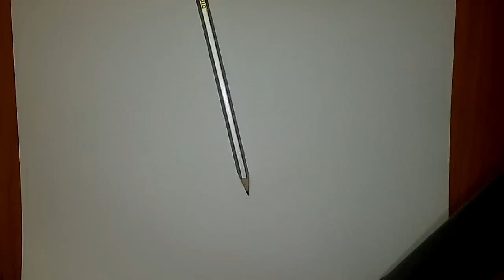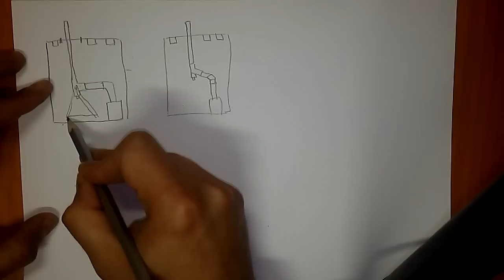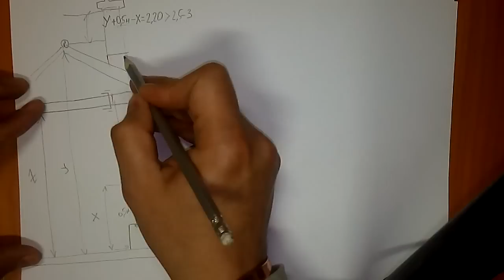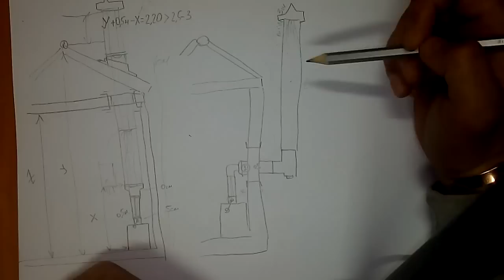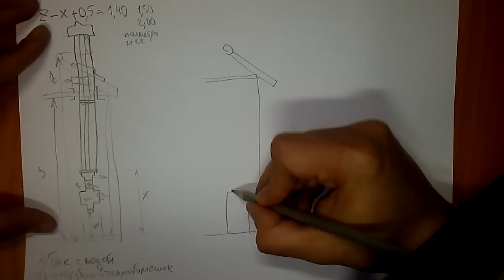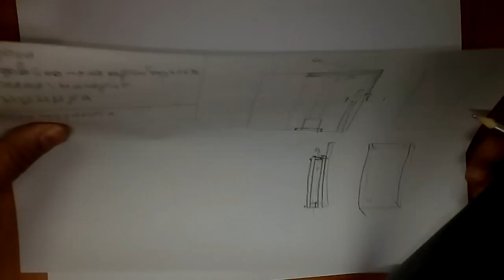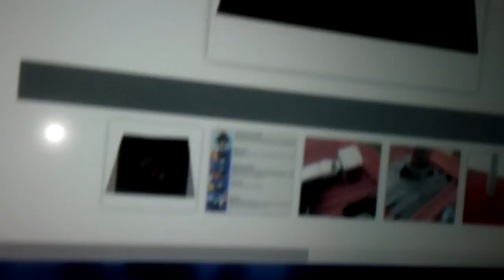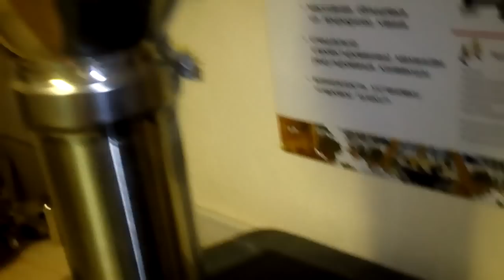Как самостоятельно поставить дымоход ? Особенности, расчёты, чертежи, опасности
Вопросы да замечания - прошу в каменты: отвечаю оперативно.
Разбивка видео по времени:
0:00 - 11:00 - вводная часть + про отличия 90 градусного изгиба от 45 градусного
11:00 - 26:00 - схема монтажа дымоходов отопительных печей или каминов
26:00-35:22 - схема монтажа банных печей
35:22-52:20 - всё о термозащите
52:20 - 54:12 - где взять дополнительную информацию по монтажу, если остались вопросы
54:12 - особенности дымоходов из нержавейки, вермикулита и керамики

Что забыл сказать:
После того как вы начертили схему дымохода, берите ручку и бумажку и пишите полный перечень покупки: трубы, печка, термозащита и тд и только после этого идите по магазинам.